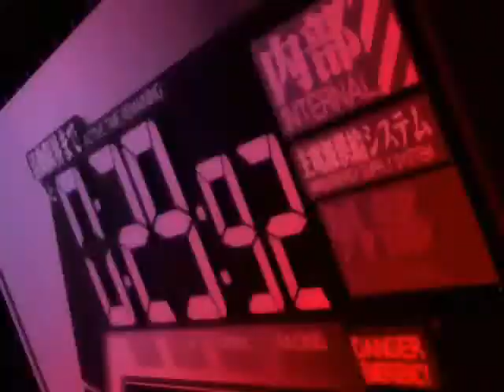Shingeki no Kyojin Rivaille and Evangelion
Dance Macabre and Winter Vivaldi